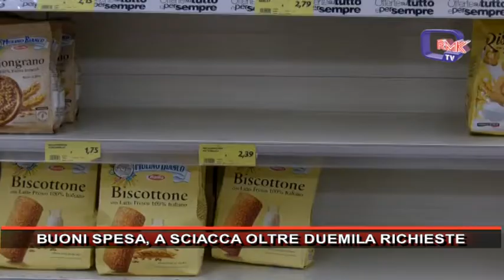BUONI SPESA, A SCIACCA OLTRE DUEMILA RICHIESTE